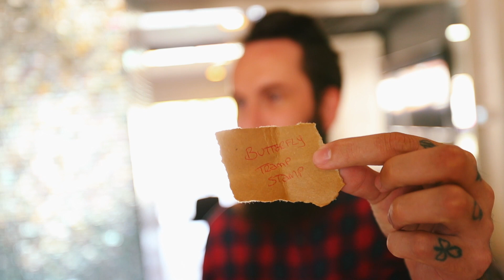This was a TERRIBLE IDEA!! (Instant regret)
Las vegas, magic live convention shenanigans...

IF YOU WANT TO SEND ME STUFF:
Chris Ramsay
CP 50011 BP. Galeries Des Monts
St-Sauveur, PQ
Canada
J0R 1R0